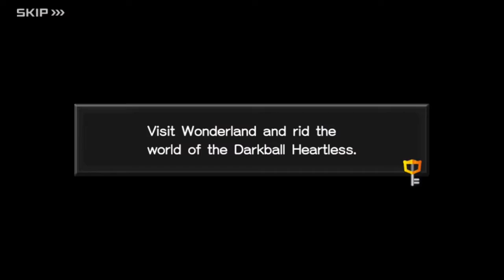Kingdom Hearts Union X [Cross] (PC) Part 8: Standard - Story Quests 93-108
KINGDOM HEARTS Union χ[Cross] on PC, Android, iOS.
Adventure across Disney worlds in a story all your own
The KINGDOM HEARTS story begins here.
Become the hero of your own tale as you adventure across beloved worlds and experience a story like none other!

- Fight alongside an all-star cast of Disney and FINAL FANTASY characters!
- Play solo or with up to 6 friends in real-time multiplayer quests!
- Express yourself with customizable avatars!

Tap and swipe to execute mighty attacks!
Equip character Medals featuring beloved characters to call on their strength in battle!
Customize your equipment and find new strategies to overcome fierce enemies!
PC gameplay. Genre: Role-Playing. E10+ - Everyone 10+
• Kingdom Hearts Union X [Cross].  Enjoy the videos!

MagneonGames.

MagneonGames.